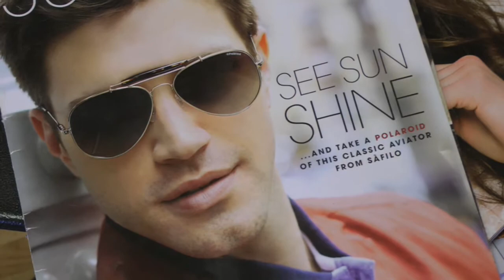Seeing Money Signs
Glasses are functional and fashionable. Lately they've also been high-priced. But is that stopping consumers from buying "brand name" glasses?

Report by Karen Guzelian, Valley View News.